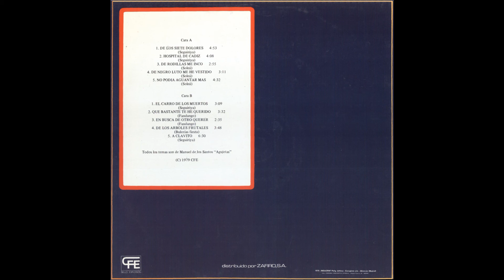Agujetas LP 1979 08 En busca de otro querer Fandangos